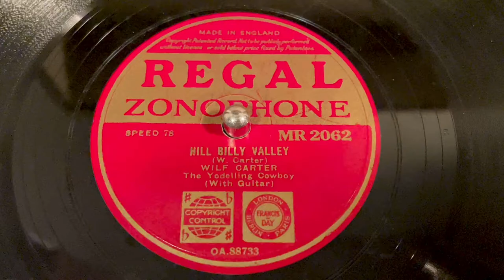Wilf Carter - Hill Billy Valley - 78 rpm - Regal Zonophone MR2062 - 1936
The Yodelling Cowboy.
Also known as Montana Slim.
Made in England.
Matrix: OA88733.
Flip: Girls Of The Golden West - My Cross Eyed Beau.